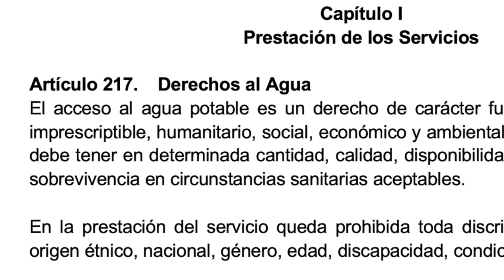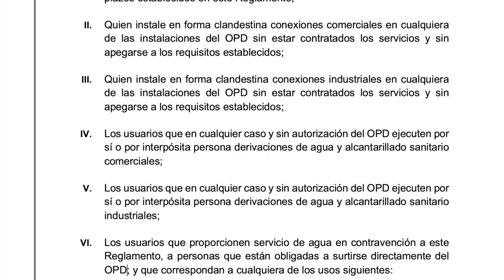Crónica del Poder/Aceleran análisis de organismo que prestará servicio de agua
Aguascalientes, Ags.10 abril 2023.- Integrantes del Cabildo capitalino y personas involucradas han metido a fondo el acelerador para afinar el reglamento del nuevo Organismo Público Descentralizado responsable de la prestación del servicio de agua potable a partir del próximo mes de octubre y todo hace indicar que será el próximo 17 de abril cuando se someta a votación.
De acuerdo al documento previo, el nuevo OPD, dependiente del Municipio capitalino garantiza el acceso al agua potable como un derecho fundamental, inalienable, imprescriptible, humanitario, social, económico y ambiental que todo ser humano debe tener en cantidad, disponibilidad y sobrevivencia, quedando prohibida toda discriminación en la prestación del servicio.
Respecto a las tarifas que habrán de regir la prestación del servicio, las mismas serán propuestas por el OPD al Ayuntamiento y si bien no se habla aún de montos, se establece que deberán ser suficientes para cubrir los costos derivados de la operación, el mantenimiento y la administración de servicios, así como la amortización de las inversiones realizadas. En cuanto a los cortes, el tema aún se discute, pero se ha establecido que se respetará la jurisprudencia existente a nivel federal sobre el tema.
Y por fin se contemplan sanciones a quienes se conecten a la red de forma clandestina, realicen derivaciones sin notificar al OPD o no cumplan con los requisitos establecidos. También se establecen plazos para atender fugas de agua y se ha autorizado ya la inclusión en el OPD de los regidores presidente de la Comisión de Agua, de Hacienda y del Síndico Procurador, quienes tendrán derecho a voz y voto.